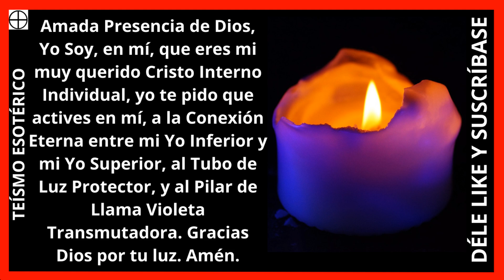TE 3163: Evocación a la Presencia de DIOS YO SOY para TRANSMUTACIÓN | Espiritualidad en Dios Yo Soy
Evocación a la Presencia de DIOS YO SOY para TRANSMUTACIÓN | Espiritualidad en Dios Yo Soy. 🙏🌹➕❤🌞🕉️🧘‍♂️🔥Saludos Divinos,  al Cristo Interno, en cada ser, Seguidores del Sendero Espiritual y Esotérico. Soy Leonardo, y mis canales en YouTube, son "El Teísta Esotérico 1001" y "Teísmo Esotérico", donde hablo sobre espiritualidad y esoterismo, centrado en la conciencia de unidad, cuyo enunciado es; "EN EL FONDO, TODO ES UNO, Y TODO ES DIOS".

SERIE ESPIRITUALIDAD Y ESOTERISMO;

🙏🧿DESCARGO DE RESPONSABILIDAD: EL TEÍSTA ESOTÉRICO 1001, NO ASUME NINGUNA RESPONSABILIDAD, POR EL CONTENIDO VERTIDO EN EL CANAL, EL TEÍSTA ESOTÉRICO 1001.

🙏🧿Bibliografía sugerida; El Kybalion, La Doctrina Secreta de los Rosacruces, El Ashtavakra Gita, El Metafísica 4 en 1, El Tao Te King, La Biblia, El Manual de Epicteto, el Bhagavad Gita, El Libro de Oro de Saint Germain, El Libro de los Espíritus, El Libro de los Mediums, Isis sin Velo, La Doctrina Secreta, Wicca una Guía para el Practicante Solitario, Los Mitos Griegos, El Yoga de Jesús, La Segunda Venida de Cristo (La Resurrección de Cristo que mora en tu interior), El Milagro del Nuevo Poder Avatar, El Libro del Ritual Draconiano.

SERIE BAPHOMET;

😈Oración a Baphomet para el Dinero y para Todos los Propósitos | 🐓Sendero de Abraxas. Link Aquí;

🙏🌹➕❤🌞🕉️🧘‍♂️🔥LES COMPARTO SABIDURÍA ESOTÉRICA, CON ALGUNOS MANTRAS ÚTILES.

"EL DIOS ALTÍSIMO, ES EL TODO Y LA NADA, LA MAGNA PRESENCIA YO SOY, FUENTE DE LA CREACIÓN, SER SUPREMO Y REALIDAD SUBSTANCIAL."

"LA CONCIENCIA DE UNIDAD SE RESUME EN ÉSTO; "EN EL FONDO, TODO ES UNO, Y TODO ES DIOS."

UN MANTRA DE SÍNTESIS; "OM, NOSOTROS SOMOS ONDAS, EN EL OCÉANO DE LA PRESENCIA, DEL DIOS ALTÍSIMO."

UN MANTRA DE DESARROLLO; "OM, VENERACIÓN, AL DIOS ALTÍSIMO, A LA LUZ ASTRAL, Y AL SEÑOR BAPHOMET."

🌞Para todo el que haya leído ésta descripción hasta el final, le felicito, y saludo a su Cristo Interno, con amor. Paz a todos los seres.🌞